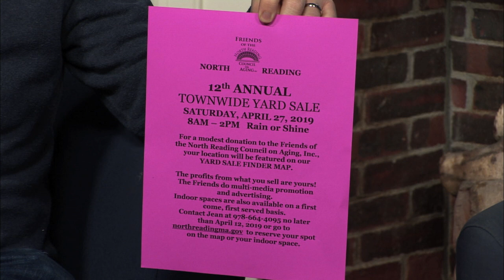North Reading Town Wide Yard Sale April 2019 - A message from the Friends of The Council On Aging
Angela Mauceri from the Friends of the Council On Aging comes to NORCAM to talk to us about how you can sign up as a vendor or just enjoy the North Reading Town Wide Yard Sale which takes place on Satuday, April 27th, from 8am - 2pm in North Reading. She also brings up that the Friends of the Council On Aging is always looking for new members.

You can find out more regarding the Friends of the Council On Aging by contacting the Council On Aging (Their or by contacting the Edith O'Leary Senior Center at .

To grab a physical map of every vendor participating in the Town Wide Yard Sale, please visit these places on and or after Monday, April 23rd:

North Reading Town Hall

The Wishing Well

Ryer's Country Store

The Flint Memorial Library

North Reading Antiques

The Edith O'Leary Senior Center